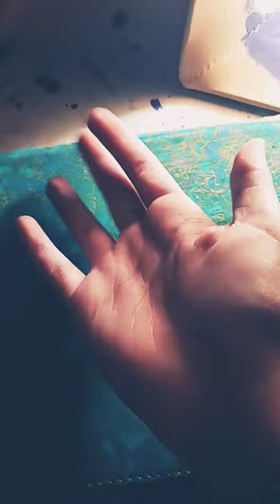November 6, 2023